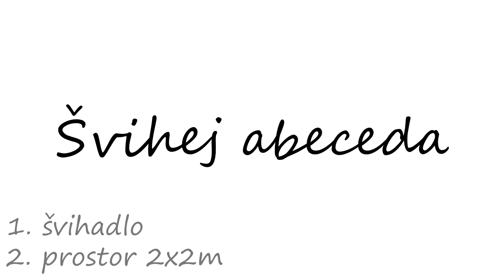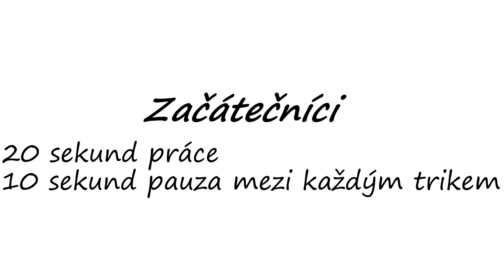Švihácká ABECEDA - zahřej se před tréninkem tímto ZÁBAVNÝM cvičením!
Už tě nebaví stereotypní rozcvičení a zahřátí na páse, kole nebo pomocí atletické abecedy?
U naší švihej abecedy zapojíš koordinační schopnosti, funkci mozku a zlepšíš orientaci v prostoru!
Proto neváhej a vyzkoušej těchto 9 různých pohybů:
1. backward shuffle (zakopávání)
2. forward shuffle (předkopávání)
3. high step (skipping, vysoké kolena)
4. Skier's jump (snožmo do stran)
5. Bell jump (snožmo dopředu a dozadu)
6. Side straddle (rozkročení)
7. x-foot cross (křížení nohou)
8. heel-to-toe (pata špička)
9. full twister (vytáčení boků)​